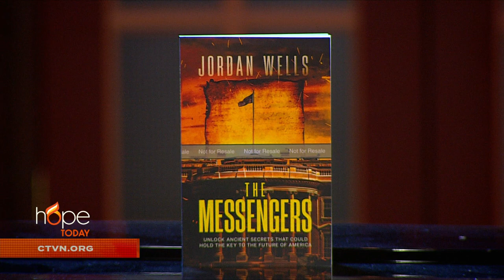Hope Today: Hope for America in the End Times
Is there hope for America in the End Times? Prophetic voice and author Jordan Wells shares his vision about current prophetic events and how they line up with what the Bible says about the end of days.